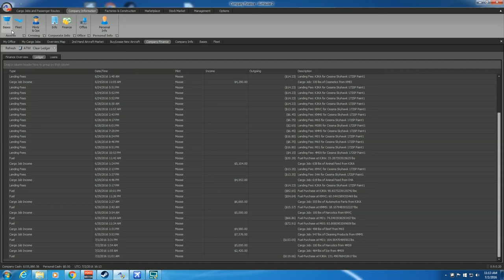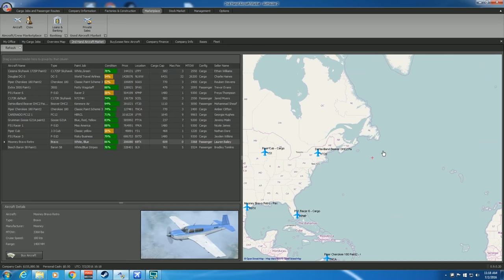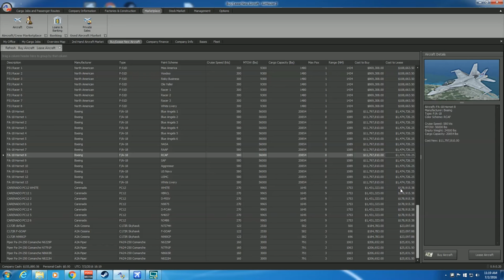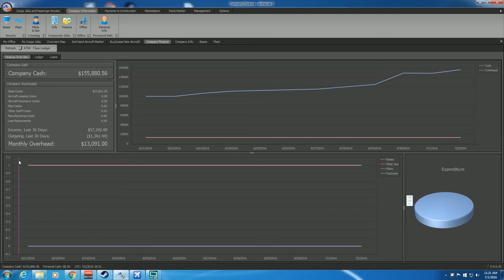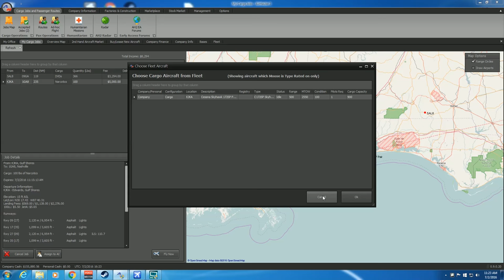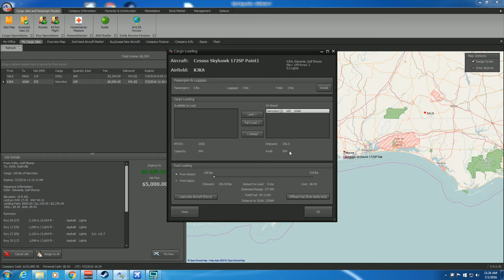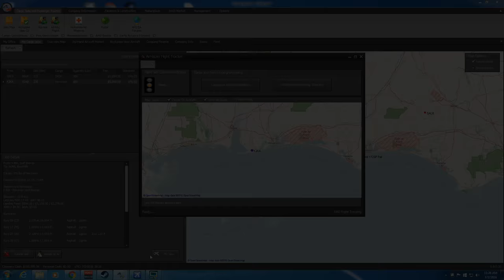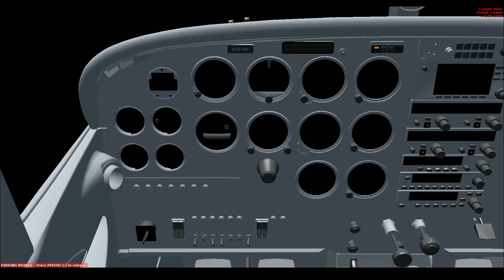FSX - Air Hauler 2 - More Tips and Another Flight in A2A's Cessna C172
Today we look a little deeper into Air Hauler and set off on another journey.

We are now on Discord. Chat, Text, Message, Share

*** Music ***
Unless otherwise stated, all music is from: